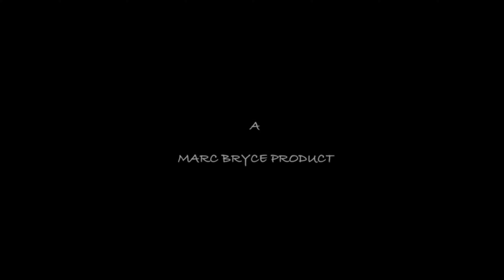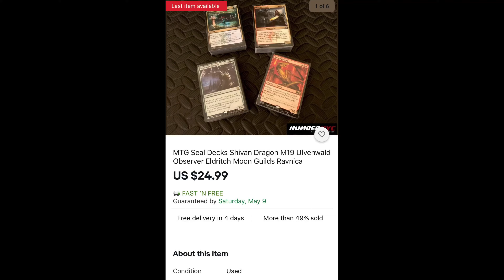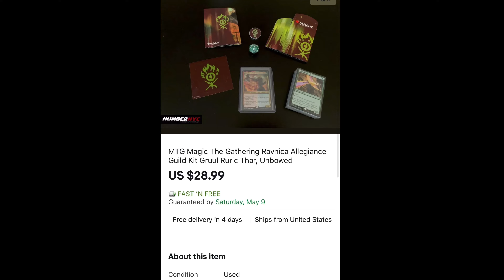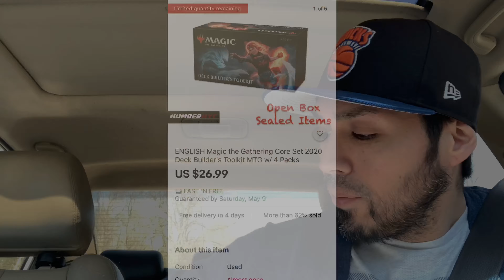eBay Sales of the Day & Contacting Classic Quality Home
Take a drive with us as we discuss today's ebay sales and the battle we are having with our property line. Contacting Classic Quality Home

Hate snoring?